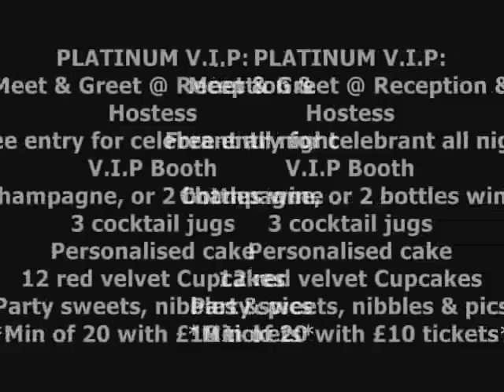The GORGEOUS All Black Party Special @ Abacus - 3/11/12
Join us for our 1st ever "ALL BLACK" party at the luxurious ABACUS nightclub. As the title suggests - its pretty simple... wear ALL BLACK clothing and you get in for absolutely FREE!!!

Ladies this is an opportunity for you to don that LBD (little black dress) that you've been saving for that special occasion. Gents... Its James Bond time... Dust off that black suit and step out in style!!!

For our 1st ever theme party we have a special guest celebrity to host the event so make sure you're in attendance to witness it!!!

In addition, for this auspicious occasion we've added a few new DJs to line up to ensure all your musical requirements are catered for.

Room One:
R&B, Hip Hop, Funky, Naija Beats, Bashment, Soca + more.

Room Two:
Ol Skool Classics, Nu Jack Swing, Ragga, Jungle + more

Room Three:
Anything goes & introducing 'Sexy Time' after 2am!

DJs:
Mr Deezel (Gorgeous, THATthing, IOSL)
Phat Kontrolaz (Gorgeous)
Mr Drew
Ace & Vis (BBC 1Xtra)
Milktray (On Top FM)

MCs:
Black Ash (90%)
Shaq D
Makkie MC

Time:
10pm - 4am

Happy Hour:
50% of all drinks between 10pm-11pm

Price:
FREE (wear ALL BLACK) before 11.30pm on guestlist
£10 before 12am or more after.

UPGRADE TO THE VIP PARTY PACKAGE AND RECEIVE:
- MEET & GREET @ RECEPTION
- HOSTESS SERVICE
- FREE ENTRY FOR CELEBRANT ALL NIGHT
- FREE ENTRY FOR ALL GUESTS BEFORE 11PM ON GUESTLIST
- LUXURIOUS VIP BOOTH
- BOTTLE OF CHAMPAGNE
- BOTTLE OF SPIRIT
- PERSONALISED BIRTHDAY/ CELEBRATION CAKE
- DOZEN RED VELVET CUPCAKES
- PARTY SWEETS & NIBBLES
- PROFESSIONAL PICTURES

Dresscode: GORGEOUS & Sexy. (NO TRAINERS)